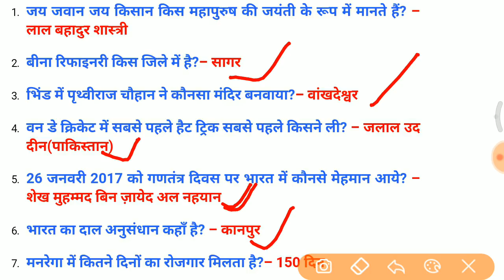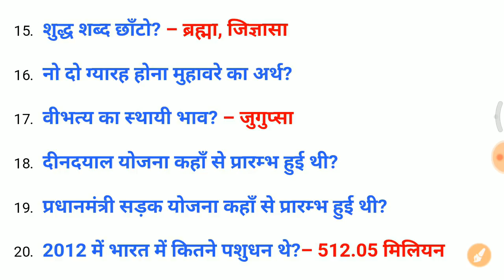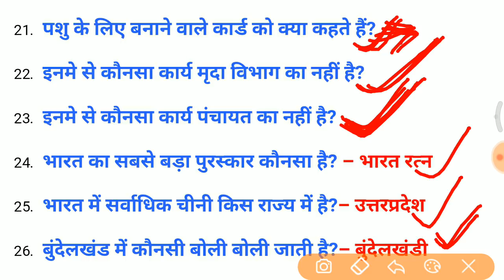MP PATVARI//16-12-2017//2nd shift में पुछे गये सभी प्रश्न 🔥 //